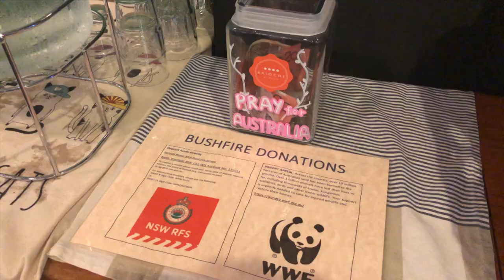オーストラリアの森林火災がやばいです。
今回は現在（2020/1/24)オーストラリアに猛威を振るっている史上最悪の森林火災について、今起きている現状とその原因、なぜ史上最悪となってしまったのかをまとめました。現地にいる僕として何か伝えなければならないと思い、動画という形で皆さんに届けようと思った次第です。募金など目に見える活動でなくても構いません。この動画によって皆さんが環境問題に少しでも目を向けるきっかけとなれば嬉しいです。

下記に、オーストラリア森林火災の募金を募るサイト貼っておきます。
そちらもご参照ください。

自己紹介
こんにちは！